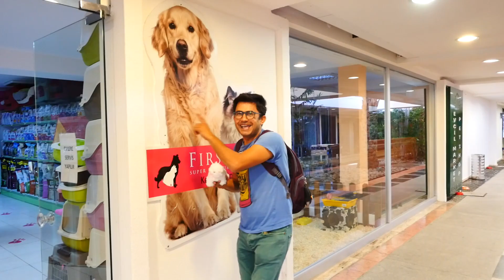Pet Shop'tayız. Gidelim, bakalım - Nail Baba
Pet Shop'a gidiyoruz. Eğitici ve eğlenceli çocuk videosu. Kız ve erkek çocuk oyunları. Gidelim, bakalım; yeni bölüm Türkçe izle - Pet shop'a gidiyoruz. Nail Baba pet shop dükkanı açtı. İlk müşterisi geldi - köpeğe yeni kışlık kıyafet lazım. Nail Baba'nın ona göre çok güzel ürünü var. Peki gerçek Pet shop'a gitmeye ne dersiniz? Haydi gidelim, bakalım! İşte geldik - burada hayvanlar için her şey var. Kediler için ev ve oyuncaklar, kuşlar, bakım ürünleri. Siz hiç Pet Shop'a gittiniz mi? Yorumlarınızı bekliyoruz.
Nail Baba ile çocuk oyunlarını izle